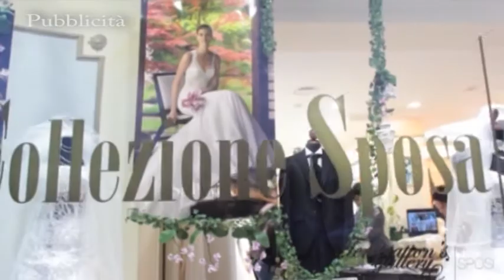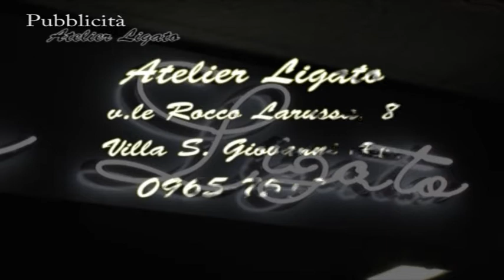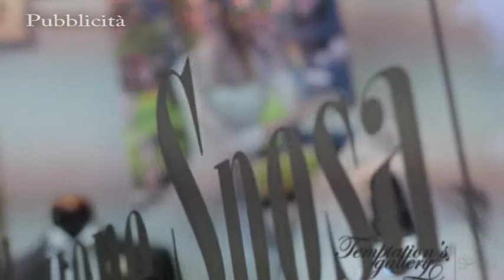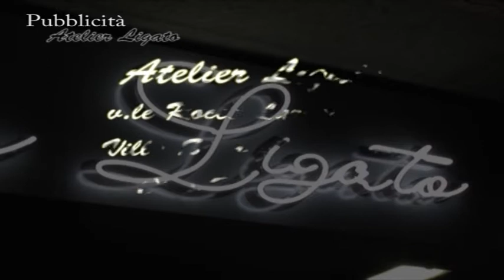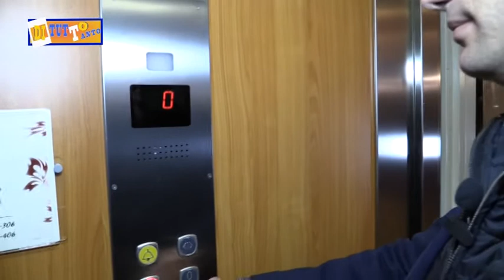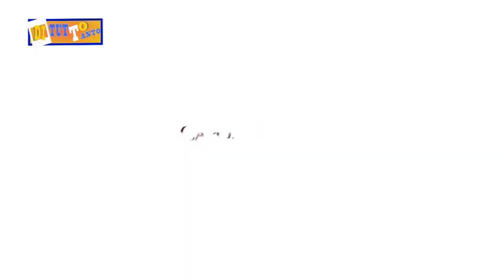di tutto tanto 2015 Movida reggina e "Il piatto di Caposperone"